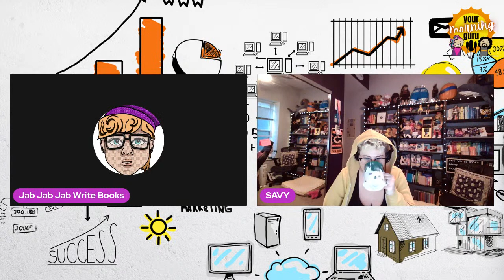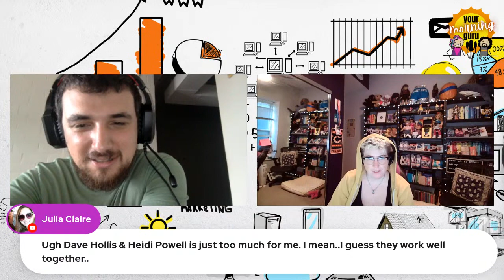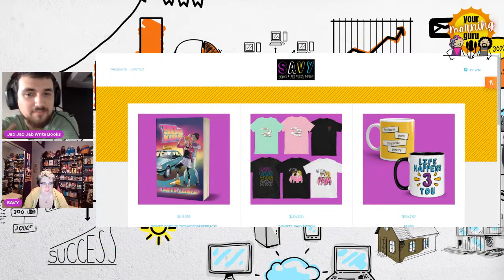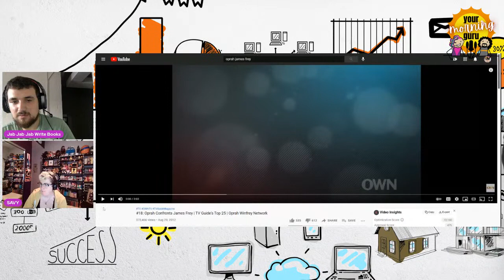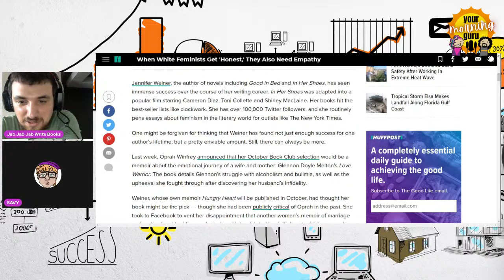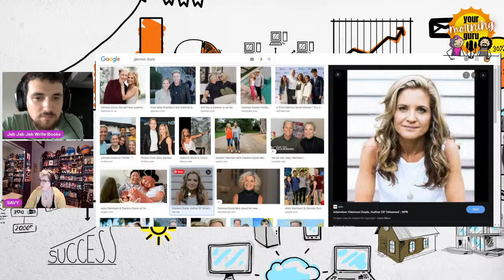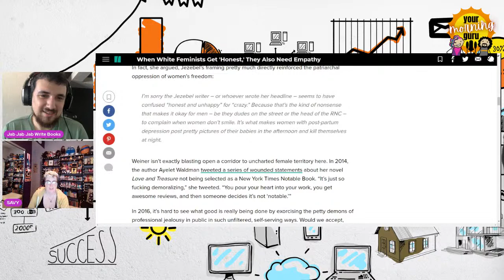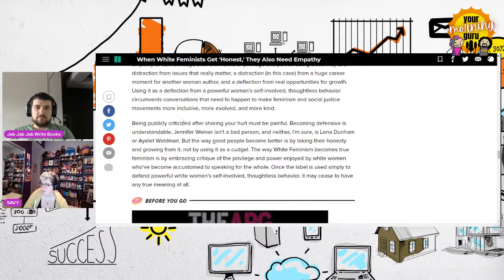James Frey, "A Million Little Pieces," and the LIES of OPRAH'S BOOK CLUB